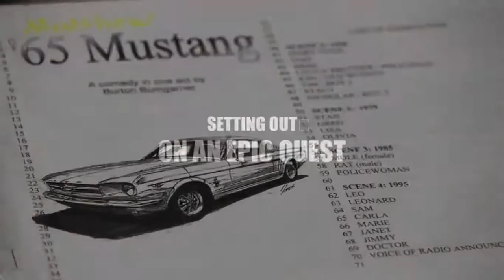Grace Prep Grand Opening